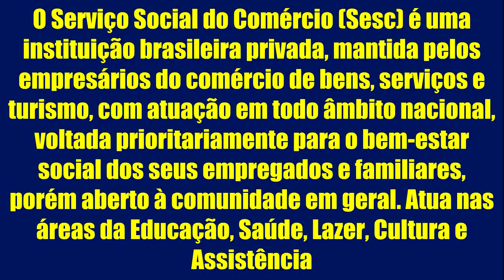CONCURSO SESC DF NOVIDADES PROVAS DICAS MATERIAIS CONCURSO PÚBLICO SERVIÇO SOCIAL COMÉRCIO BRASÍLIA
-NOVOS MATERIAIS ESTUDOS / EDITAIS:
- APOSTILAS:
(em breve)
- CURSOS:

Prepare-se para CONCURSO SESC DF NOVIDADES PROVAS DICAS MATERIAIS CONCURSO PÚBLICO SERVIÇO SOCIAL COMÉRCIO BRASÍLIA DF, inclusive com materiais de estudos gratuitos, editais, dicas e novidades. Para ter acesso a tudo isso basta acessar os links aqui da descrição deste vídeo

CONCURSO SESC DF NOVIDADES PROVAS DICAS MATERIAIS CONCURSO PÚBLICO SERVIÇO SOCIAL COMÉRCIO BRASÍLIA DF

Cedo